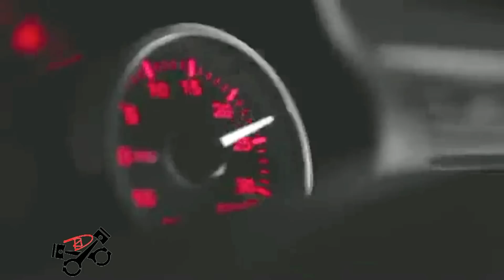VOYAGE QUADRADO SUSPENSÃO FIXA DERRUBADOS (D'S Club) SOROFIXA | RD Motor FilmeS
0:00 - INSCREVA-SE
0:32 - INSCREVA-SE
1:11 - INSCREVA-SE